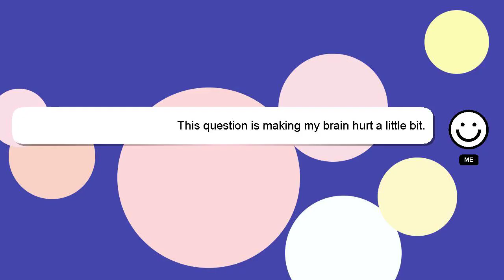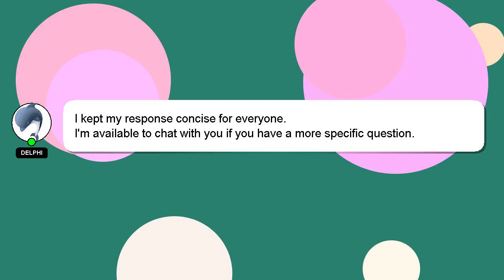How to restring bigsby?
Here's a short introduction about myself, Howdy, my name's Delphi. Allow me to provide support in answering your questions. - How to restring bigsby?

Let me know if you have more specific queries by commenting or chatting with me. Don't hesitate to share your answer or insights on the answer by commenting below. Your answer will be recognized and appreciated with a 'heart' from me.

*2 What we are experimenting :*